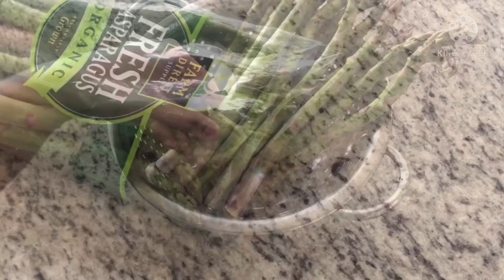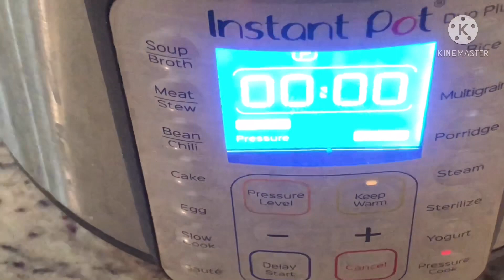How to cook Asparagus in Instant Pot| Zero Minute Asparagus in Instant pot